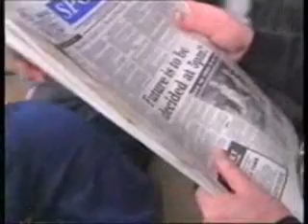The London Programme - The Ups & Downs of Barnet FC Part 1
Shown on 16 April 1993, The London Programme was a documentary following Barnet FC during a tumultuous period of the clubs history in the lead up to our promotion to League 1. Featuring all the clubs heroes and villains from Barry Fry, Stan Flashman and even an interview with Steve Percy.